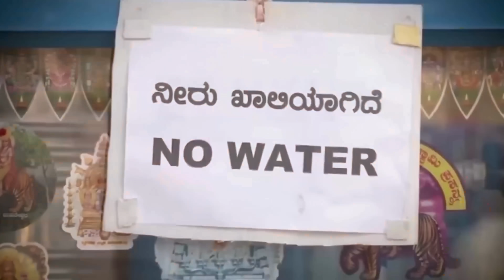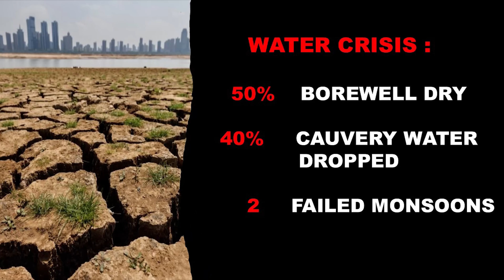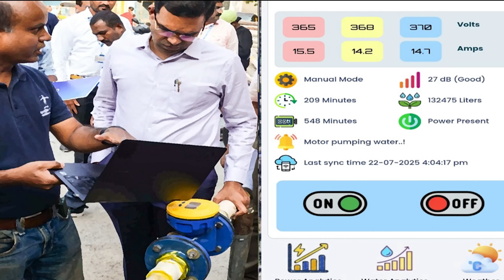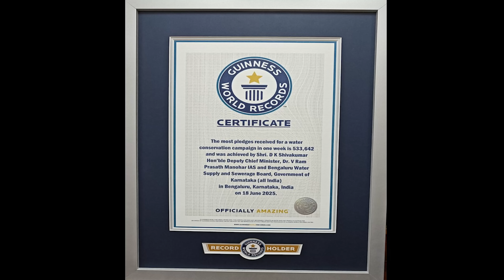Bangalore’s Water Story : From Scarcity to Sustainability | Dr.Ram Prasath Manohar V IAS | TEDxABBS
From addressing Bangalore’s growing water needs to ensuring the dignity of life for the middle class and tackling scarcity at the bottom of the pyramid, Dr. Ram Prasath Manohar V, Chairman of BWSSB, leads with a powerful vision: Water for all and dignity for every citizen. In this talk he shares how strategic & collaborative approach with scientists, engineers, and dedicated teams, BWSSB has been shaping a sustainable future tackling water issues. From establishing mini water distribution points to leveraging AI-driven innovations for conservation, Bangalore today stands tall as a global citizen of water conservation - a resounding call to action for building sustainable future. His leadership reflects his deep commitment to public service and has left a lasting impact on the communities he serves, positioning Karnataka as a State leading in progressive governance and sustainable development.
Dr. Ram Prasath Manohar V, a distinguished civil servant whose journey from a small village near Rajapalayam,Tamil Nadu, to becoming one of Karnataka’s most respected IAS officers is a story of resilience and dedication. He joined the IAS in 2010, having initially been selected for IRS, IFoS & IPS. He championed transformative initiatives such as paperless offices, women empowerment projects, welfare programs for differently-abled persons, spearheaded development of 5 airports in Karnataka to improve regional air connectivity, sustainable mining development and sustainable tourism development, instrumental in launching programs for integrated housing for the urban poor, fostering entrepreneurship among the youth, key leadership role in organising successful G20 events. His visionary approach to urban water managementin Bengaluru, has set a national example for sustainable urban water solutions and also received United Nations Framework for Climate Change convention’s recognition. This talk was given at a TEDx event using the TED conference format but independently organized by a local community.